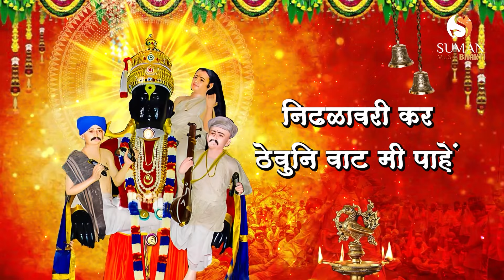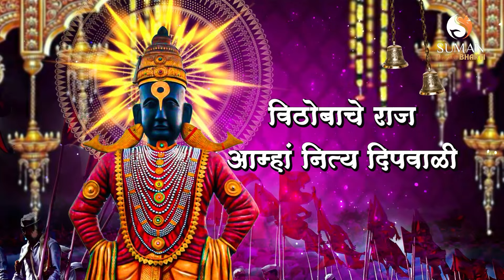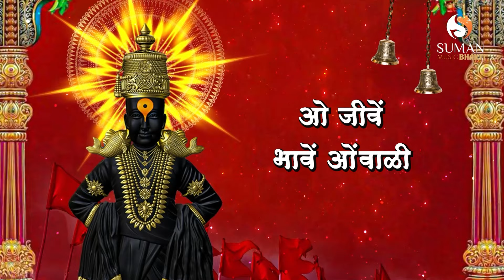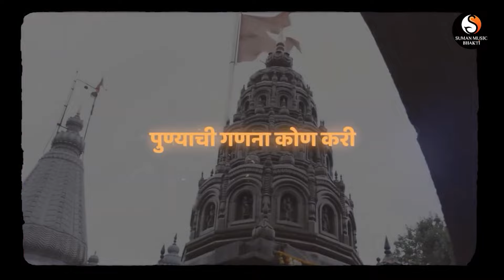Ashadhi Ekadashi (आषाढी एकादशी) Special | Lord Vitthal Songs | Marathi Devotional Song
विभिन्न जाती -विभीन्न धर्म - विभीन्न पंथ का ना असो सर्वच रमतात विठ्ठलाची भक्तीत